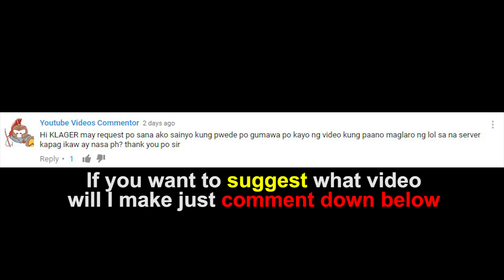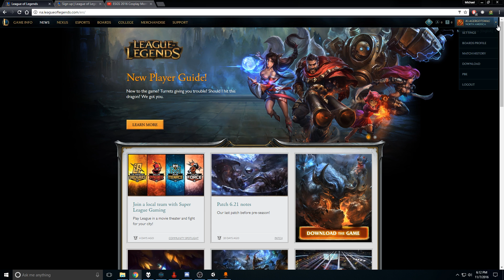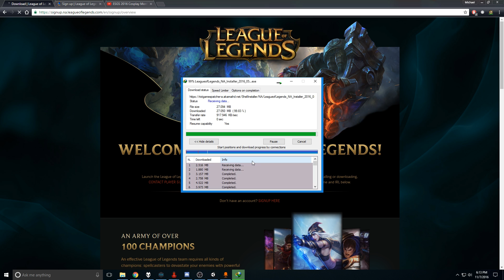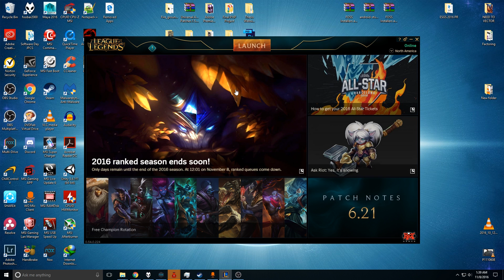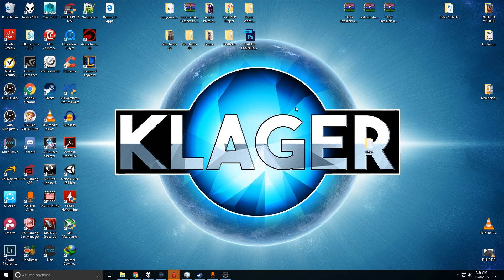Tutorial: How to play in LOL NA or Other Riot Server League of legends in THE PHILLIPINES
So this is a tutorial on how to Play in LOL NA or any Riot server except korea ( i explained why in the video).

If you guys have any suggestion for my upcoming videos do comment guys down :)

Buy your things at Lazada!